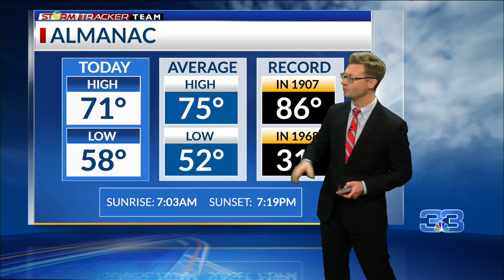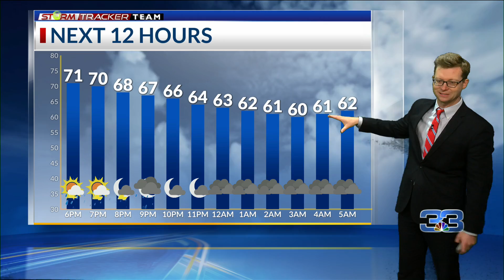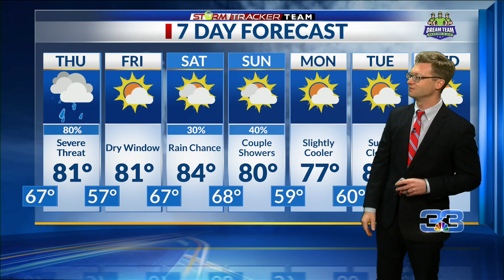StormTracker Forecast (March 24, 2021)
Severe weather threat Thursday; Local flooding risk